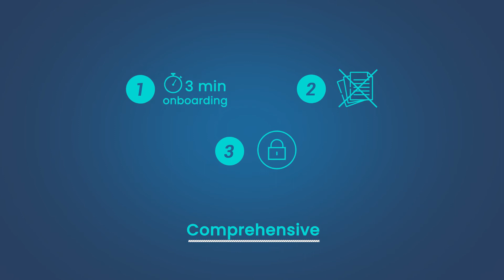Finzly Digital Account opening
Finzly's Digital Account Opening platform is one solution for all account opening needs of Banks. DAO changes the way banks engage prospects and ensure low abandonment.